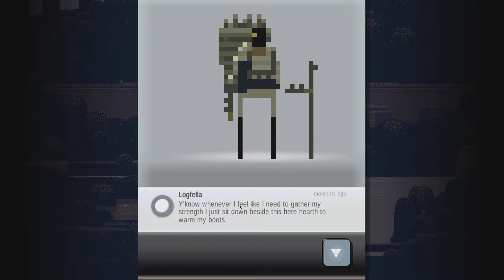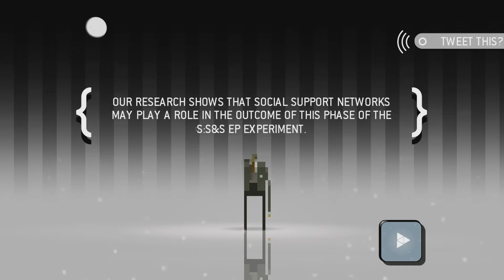🔵 Superbrothers: Sword & Sworcery EP :: 3 :: First Boss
Superbrothers: Sword & Sworcery EP is an exploratory action adventure with an emphasis on audiovisual style. Traverse a mythic little realm, use a sword to do battle & evoke sworcery to solve mystical musical mysteries. Co-operate with friends via Twitter, experience a videogame world that is affected by moon phases & help a wandering warrior monk complete her woeful errand.